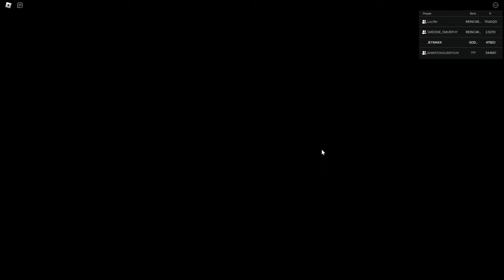MAX OPENS WITH 152 LUCK! UNLUCK TOKYO! WE GOT HEAVENLY JIM WOOL! | Anime Fighters Simulator | Roblox